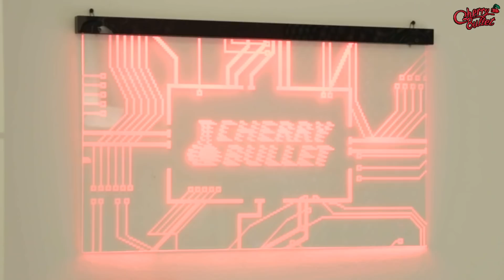체리블렛 (Cherry Bullet) – Q&A MV Making Film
체리블렛 (Cherry Bullet) 1st Single Album [Let’s Play Cherry Bullet]
타이틀곡 Q&A MV Making Film

체리블렛 게임 OS 접속 완료! 10명의 플레이어로 변신한 체리블렛!
체리블렛의 'Q&A' MV 촬영 현장이 궁금하다면? “Let’s Play Cherry Bullet!”